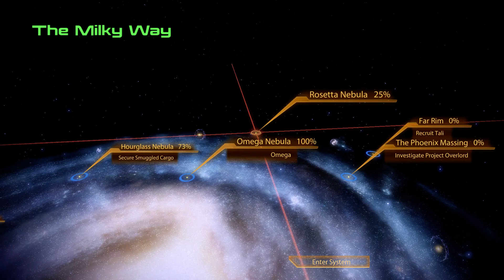Mass Effect 2 - Arriving to Tuchanka